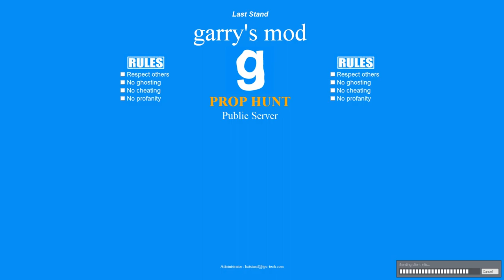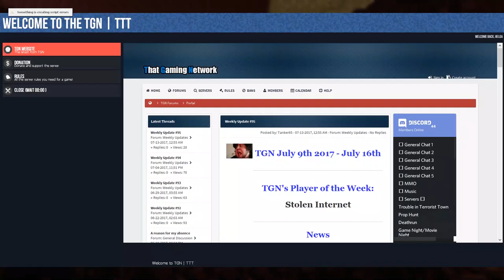Garry's Mod: Mixed Bag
Videos will soon start be released at more regular intervals now that school is out. Siege video is up next.